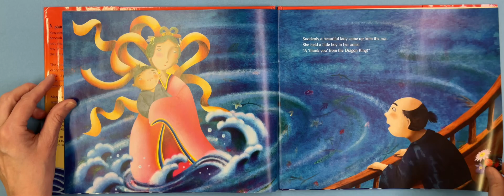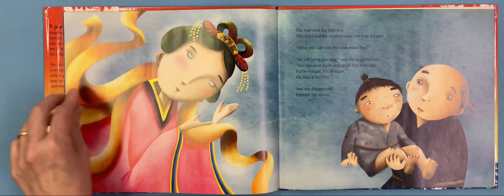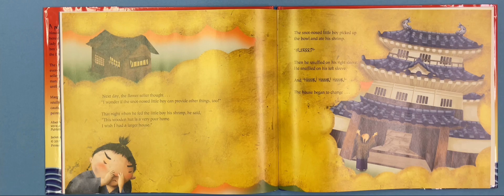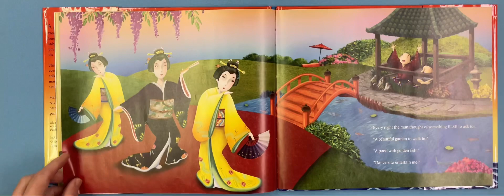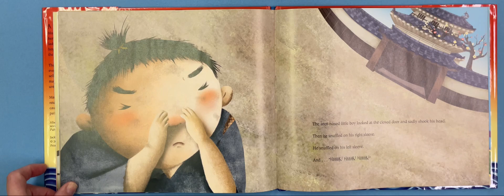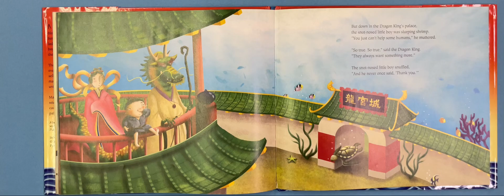The Boy from the Dragon Palace read aloud